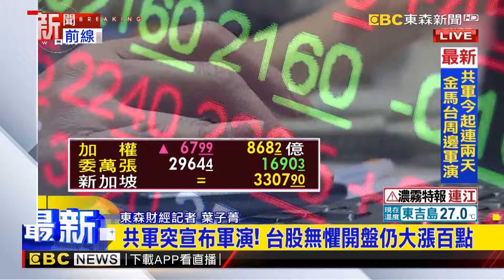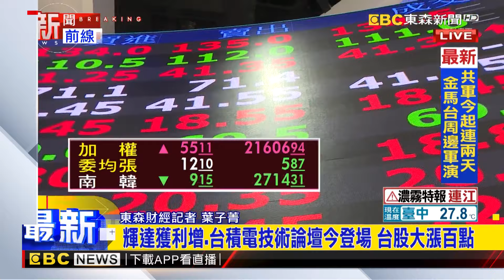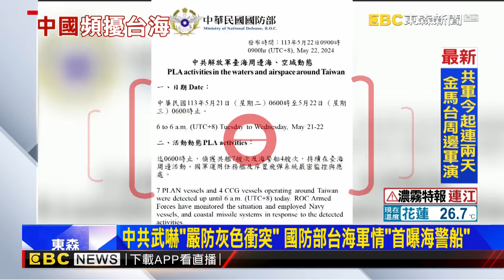無懼中共軍演 ! 台股開盤仍大漲百點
台灣北、東、南納範圍 解放軍突襲「圍台軍演」
共軍宣布台灣周邊軍演 國軍緊急應處：破壞區域穩定
共軍突宣布軍演！台股無懼開盤仍大漲百點
中共武嚇「嚴防灰色衝突」國防部台海軍情「首曝海警船」